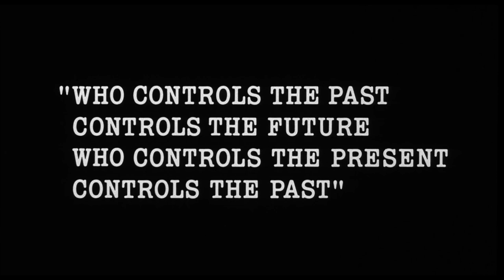TEASER - WOLF X Feat. SIDÓNIO [ BIZARRA LOCOMOTIVA ] - "BIG BROTHER" COMING SOON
Lyrics : David Wolf
Feat. Rui Sidónio [ Bizarra Locomotiva ]
Label : Cleopatra Records

Musicvideo by Moopie Film Company

Director : David Wolf
Director of Photography : David Wolf
Gaffer : Nuno Francisco
Cameras : David Wolf I Ana Cristina Lopes I Madalena Wolfie
Make up Artist : Ana Cristina Lopes
Photos : Madalena Wolfie
Art Direction and Styling : WOLFX